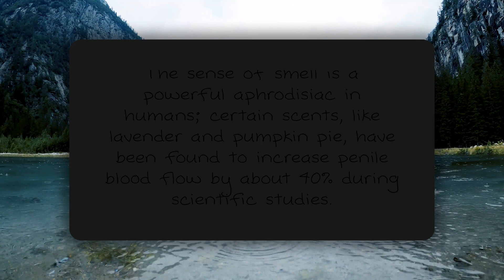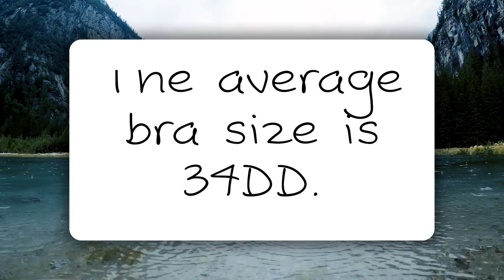CRAZY Knowledge About Human Body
Dive into the astonishing world of the human body, where every heartbeat, breath, and neuron fires in a symphony of complexity and wonder. This video unravels the mind-blowing intricacies and lesser-known facts that make our bodies a marvel of nature. Discover how the brain, with its billions of neurons, processes information faster than any supercomputer, and learn about the gut's incredible role as our "second brain," influencing mood and health. Uncover the secrets of DNA, the blueprint of life, and how it determines everything from eye color to susceptibility to certain diseases.

Explore the body's remarkable ability to heal and regenerate, from the constant renewal of skin cells to the liver's extraordinary capacity to recover from damage. Delve into the fascinating science of the immune system, a complex network that defends us against countless pathogens daily. Understand the mechanics behind the heart's relentless pumping and the lungs' efficient oxygen exchange, essential for sustaining life.

This video also sheds light on the surprising capabilities of human senses, including the eye's ability to distinguish millions of colors and the ear's sensitivity to a wide range of sounds. Discover the power of the placebo effect and how the mind can influence physical health. Learn about the body's adaptability, how it responds to extreme conditions, and the incredible feats of endurance and strength it can achieve.

Packed with captivating visuals and expert insights, this video offers a fascinating glimpse into the biology that defines us. Whether you're a science enthusiast or simply curious about what makes us tick, this exploration of the human body promises to enlighten and inspire.